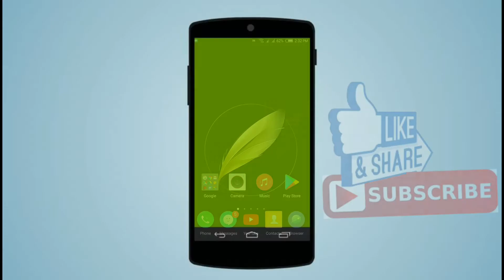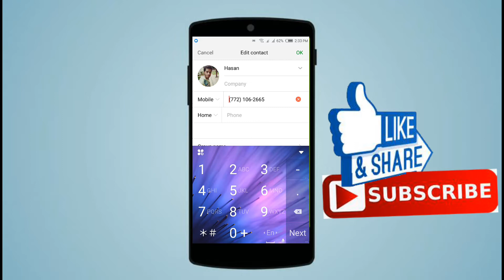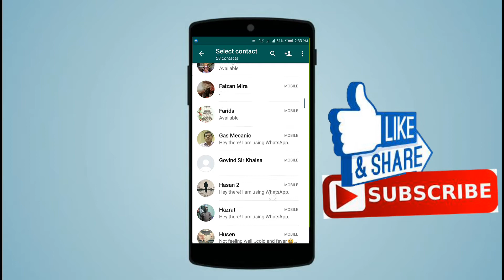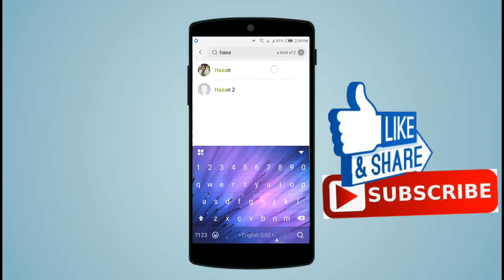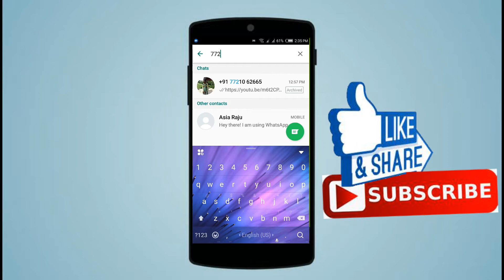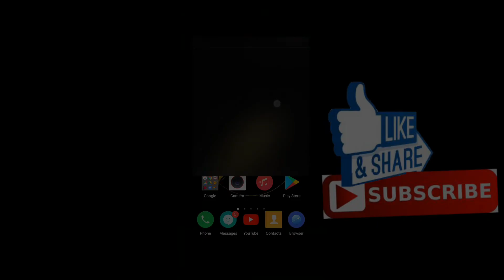How To Hide Watsapp Contact Number 2018 Trick With Proof | Technical shaikhJi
Hello dosto is video mein maine aapko bataya hai ki aap kis tarha apne watsapp ka koi bhi number hide kar sakte hai.ummeed hai aapko video pasand aayega.